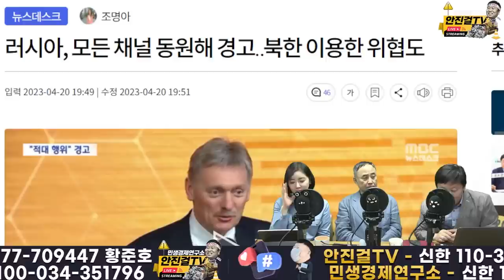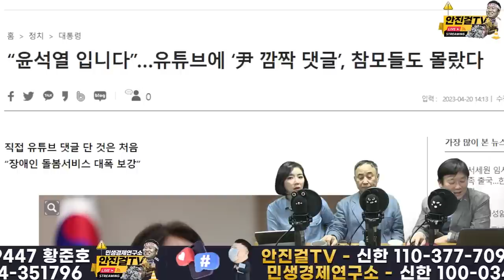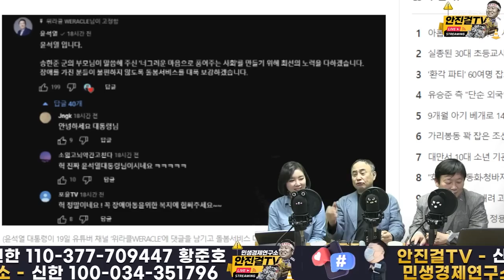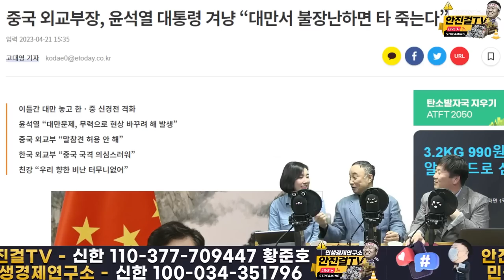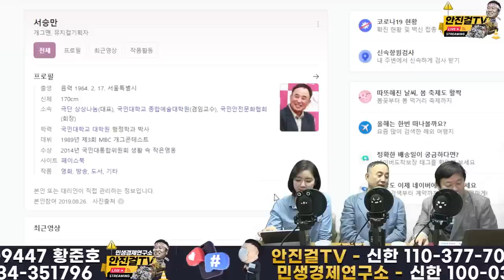[재방송]_윤석열-김건희 정권에 넘 열받아서! 서승만ㆍ임세은ㆍ안진걸의 쉼없는 수다!!